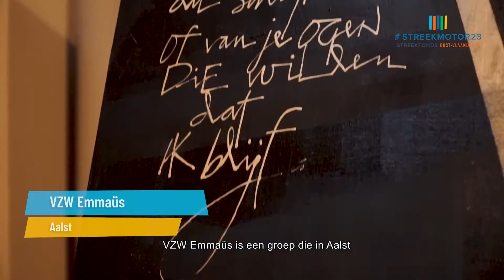Streekfonds Oost Vlaanderen Dien voor 8 november je project in en ontvang tot 10.000 euro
Gezocht: projecten die mens en omgeving verbinden

Tot en met 8 november kan jij of je vereniging een lokaal project indienen met een positieve impact op een maatschappelijke uitdaging. Het gaat over sociale projecten die de omgeving inzetten als hefboom of verbindende projecten die de omgeving op een duurzame manier versterken.

In Gent gaan we op zoek naar initiatieven die de veerkracht van jongeren versterkt en hiermee inspeelt op een maatschappelijke nood.